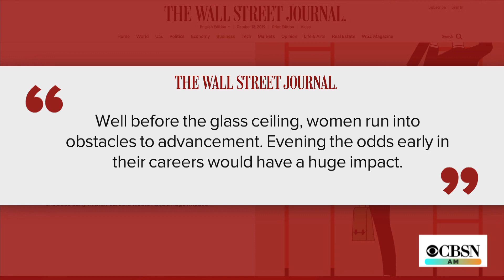New study finds women left behind in corporate advancement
A new study shows women are struggling to move up the corporate ladder from entry-level positions. While companies are making efforts to have more women in senior-level positions, the payoff is not trickling down the chain. Wall Street Journal reporter Vanessa Fuhrman joined CBSN AM to explain this trend and how managers can help change it.